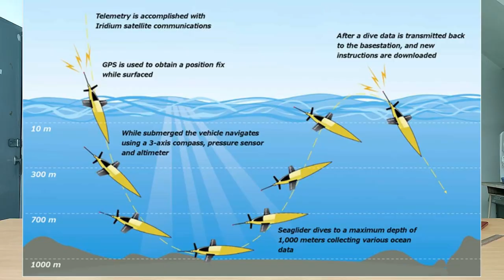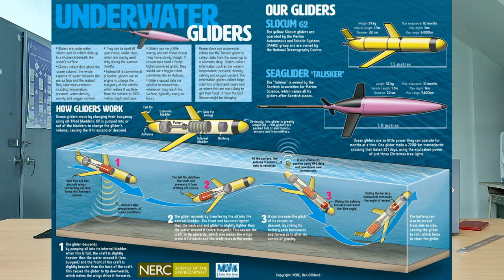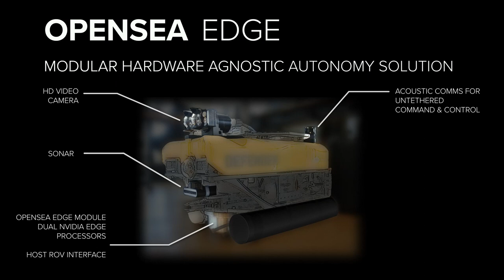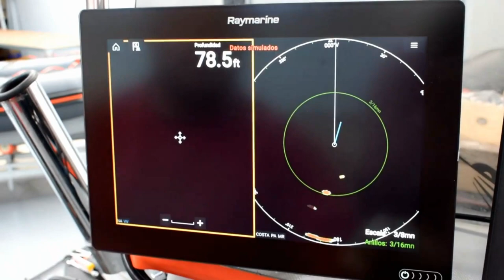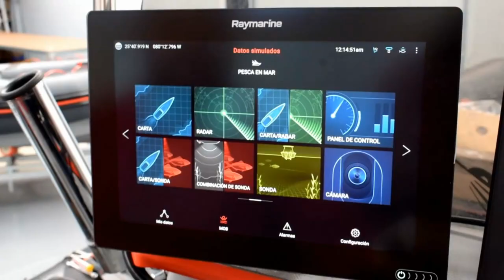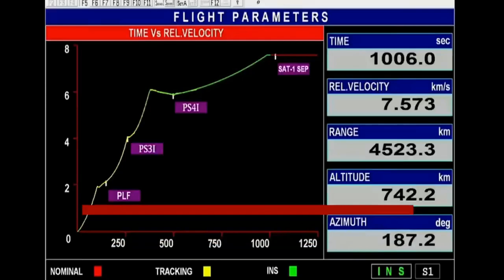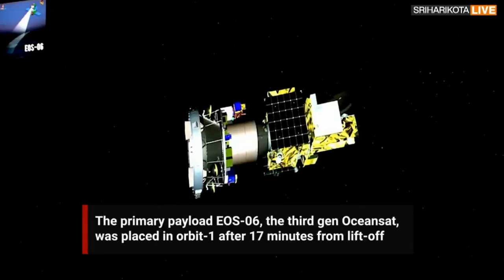NGOPI #1 | Alat Canggih Terbaru di Bidang Kelautan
NGOPI EPS 1 | Alat Canggih Terbaru di Bidang Kelautan

00:00:00 Perkenalan Ngopi
00:01:53 Alat Pengamatan Lidar Buoy Accurasea
00:04:44 Alat Pengamatan Subsea Vehicle Sentry
00:09:04 Alat Pengamatan Radar Maritim Raymarine
00:11:30 Alat Pengamatan Satelit Maritim Oceansat-3

POKI EDU: EARTH SCIENCE FOR EVERYONE